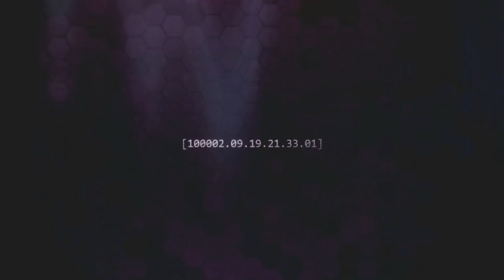The Halo Story: OPT1M4LLY and KarizMa [S2E7]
Thanks for coming through, drop a like for this awesome new upload!
MODS ADDED:
-Grunt Martydom
-Increased Blast Radius

• Make sure to stop by my Twitch Livestreams ↑

Welcome to the Bandits!